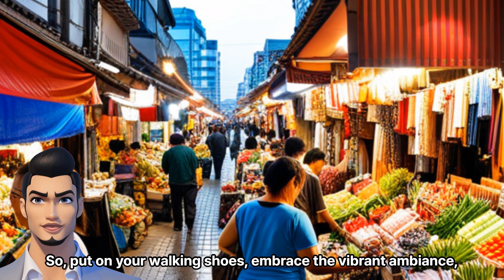traditional markets in Daejeon worth visiting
Welcome to Daejeon, a vibrant city nestled in the heart of South Korea! If you're looking to explore traditional markets, you're in for a treat. Let me be your virtual tour guide and take you on a whirlwind adventure through some of Daejeon's most fascinating markets.

First on our list is the Yuseong Market, a bustling hub of local culture. As you stroll through the vibrant alleys, you'll find an array of fresh produce, aromatic spices, and traditional Korean delicacies. Engage your senses as you taste the delectable street food and interact with friendly vendors who are eager to share their stories and secrets.

Next, we'll venture into Oryu Traditional Market, where time seems to stand still. Step into a bygone era as you wander through narrow lanes lined with quaint shops selling handmade crafts, traditional hanbok clothing, and unique souvenirs. Immerse yourself in the rich heritage of Korea and witness the craftsmanship that has been passed down through generations.

Our final stop is Daejeon Jungang Market, a treasure trove for bargain hunters and food enthusiasts alike. Prepare to be dazzled by an eclectic mix of merchandise, ranging from clothing and accessories to household items and electronics. Indulge in the mouthwatering street food, such as tteokbokki (spicy rice cakes) and hotteok (sweet pancakes), as you mingle with locals and experience the energetic atmosphere.

In just a minute, we've embarked on a captivating journey through Daejeon's traditional markets. Whether you're seeking cultural immersion, culinary delights, or unique shopping experiences, Daejeon has it all. So, put on your walking shoes, embrace the vibrant ambiance, and let the markets of Daejeon enchant you with their timeless charm. Happy exploring!